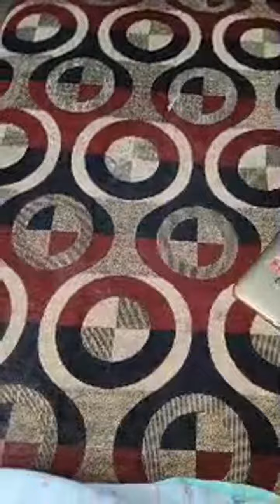baby eating jalebi 😋😋